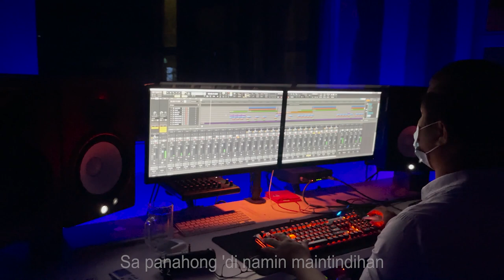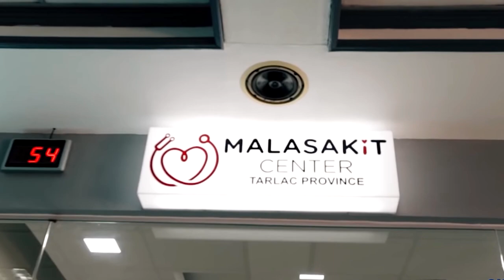MARAMING SALAMAT - SEN. BONG GO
Maraming Salamat
I.

Sa panahong di namin maintindihan
Pagsubok sa buhay, di makayanan
Pangarap, di halos makamit
Alalahanin di mawaglit

II.
Ngunit ngiti ay meron pa pala
Dahil sa gitna ng unos ay nariyan ka
Tunay kang may malasakit sa bayan ko
Ikaw na may pag-ibig

Chorus:

Maraming Salamat sayo,
Senator Bong GO
Dahil sa tapat mong pagseserbisyo,
Maraming buhay ang nagbago

Pagpupugay ay alay sa iyo
Dahil  sa kabutihan mo
Nawa’y marami pang Pilipino
Ang matutulungan mo

III.
Lubos ang aming kasiyahan
Sapagkat ikaw ay laging nariyan
Unos, bagyo at pighati
Alam namin meron masasandalan

IV.

Saan man patungo, kami ay kapit-bisig
Alam naming Ikaw ay laging nariyan
Kahit buhay mo ay nasa panganib
Pagtulong pa rin ang laging nasa isip

Bridge:
Tunay kang may malasakit
Kahit buhay mo Ang kapalit
Kitang-kita namin ang nagawa mo,
Senator Bong Go
Salamat Sayo!

Last line:
Senator Bong Go 3x
Salamat sayo!